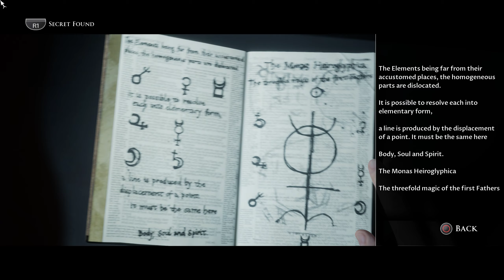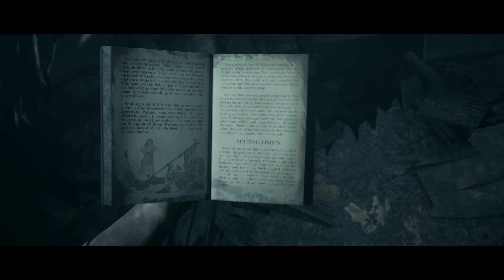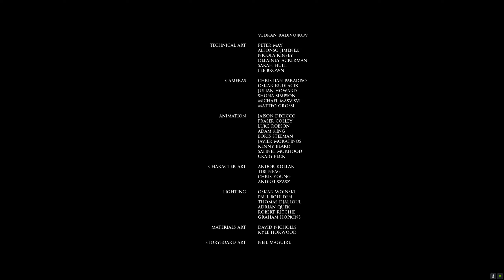ENDING | Little Hope - Part 2 (The Dark Pictures Anthology: Little Hope)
- This is DougsLD and have a great day!